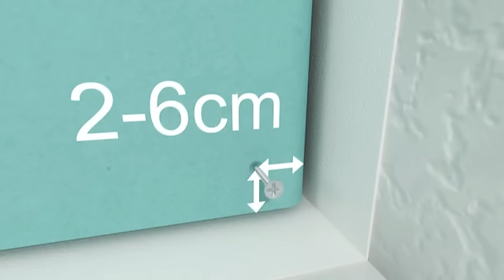Montagevideo Geberit GIS Systeem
Het handige GIS systeem van Geberit in een duidelijke video

Volg ons en blijf op de hoogte!